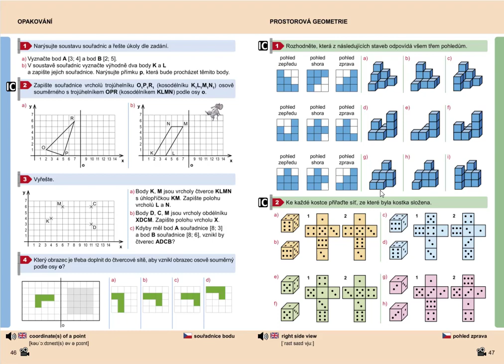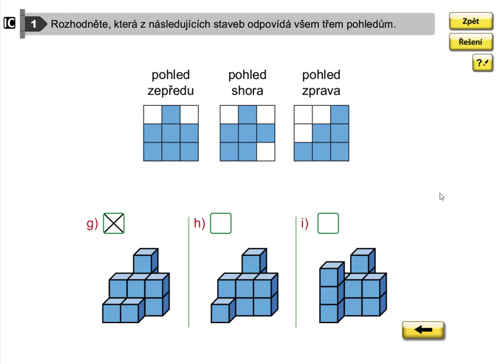Prostorová geometrie (pohled zepředu, shora, zprava), Geometrie pro 5.roč., str. 47, cv. 1